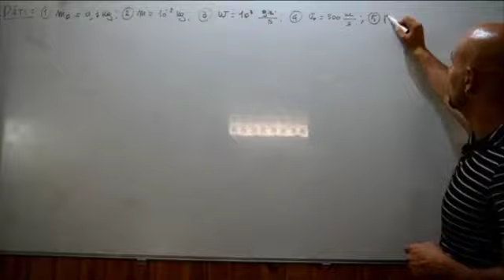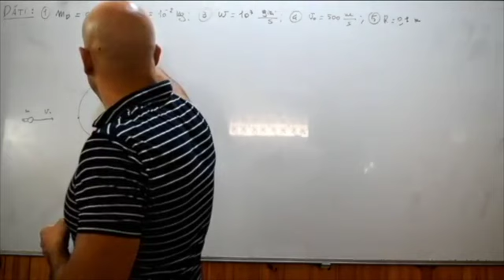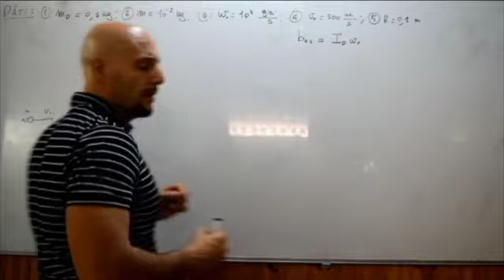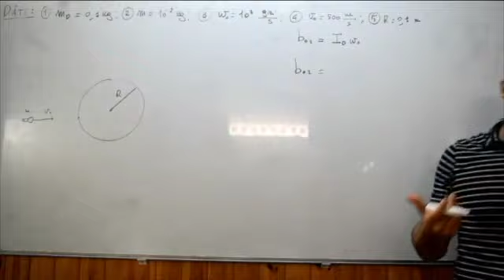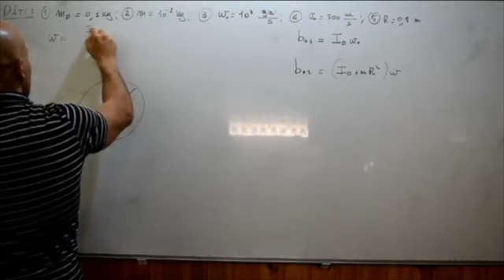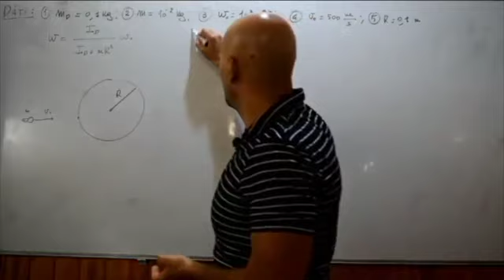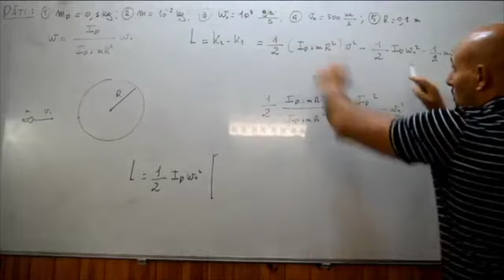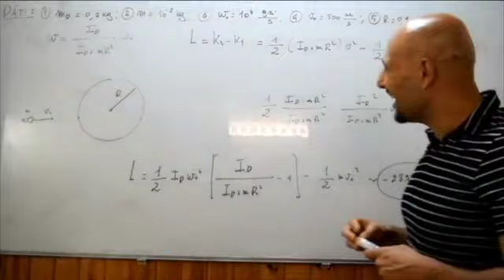Proiettile che si conficca sulla periferia di un disco problema ( 4 )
In questo video viene risolto un problema riguardante un proiettile che si conficca alla periferia di un disco omogeneo e tratto da un testo d'esame assegnato alla facoltà di ingegneria dell'Università La Sapienza di Roma.